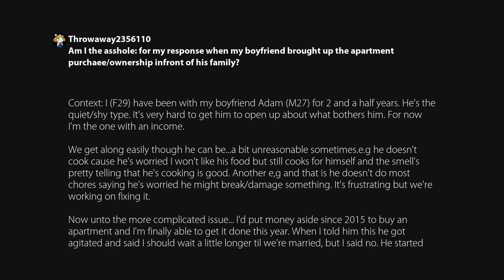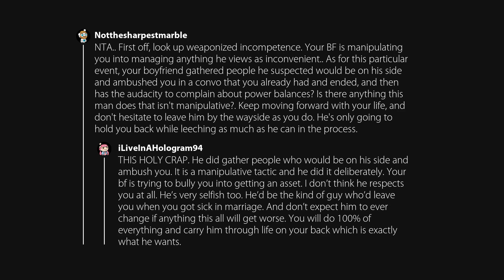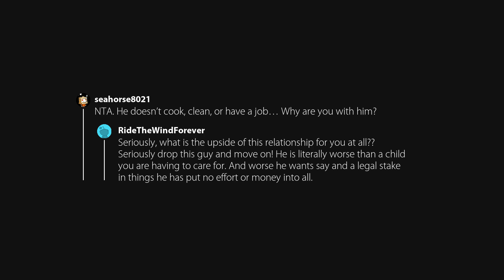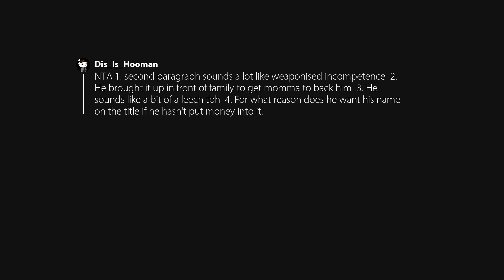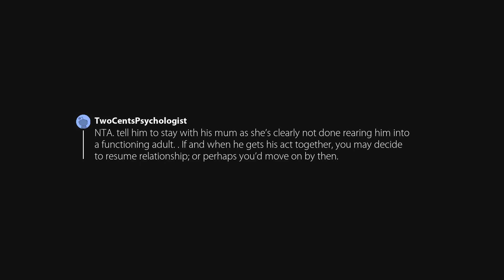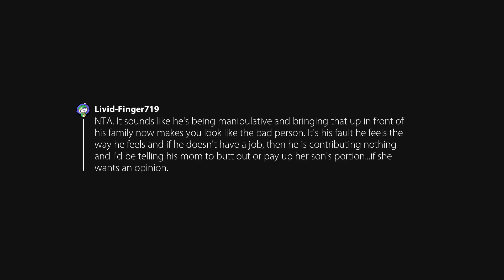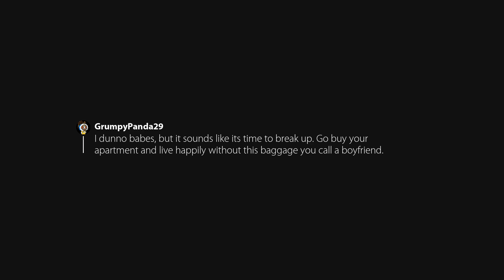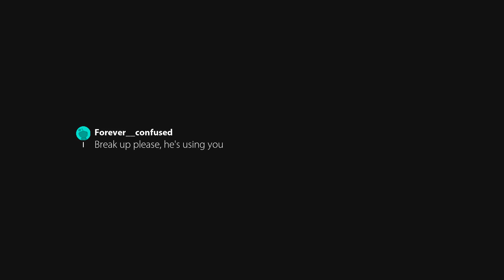Am I the asshole: for my response when my boyfriend brought up the apartment purchaee/ownership infr